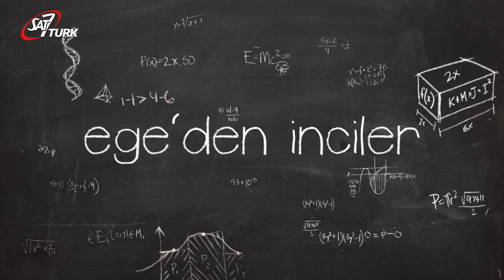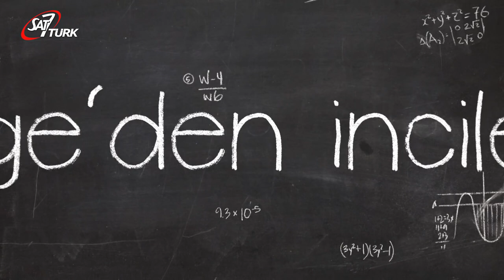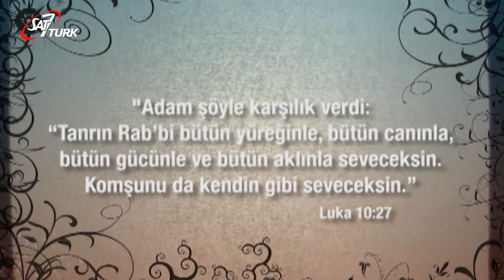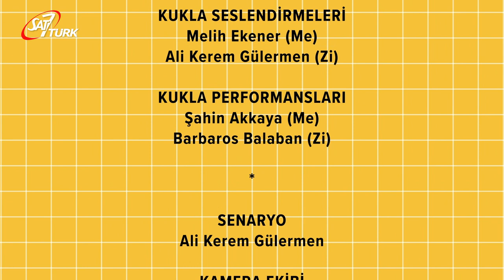SAT-7 TÜRK Çocuk - 17 Haziran 2020